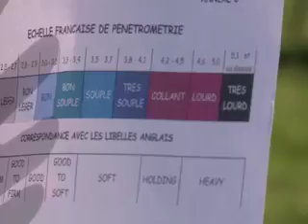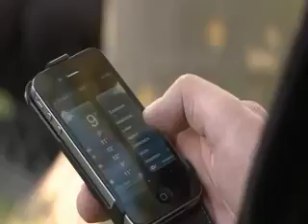MÉTÉO ET TIERCE GAGNANT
Connaître le temps qu'il fait pour connaître le résultat des courses, c'est un science à part entière. Et parfois, elle peut réserver des surprises.